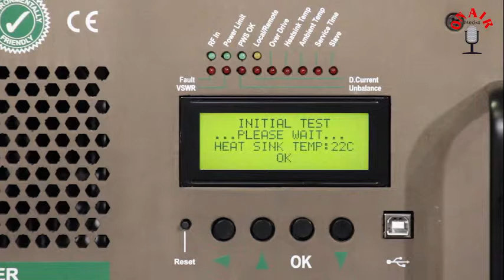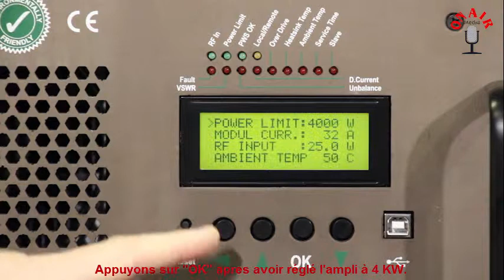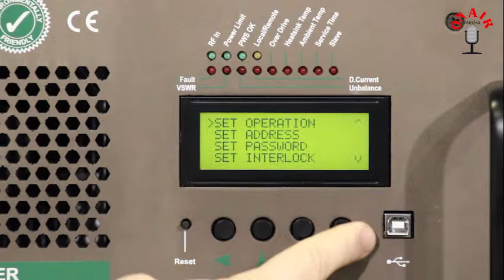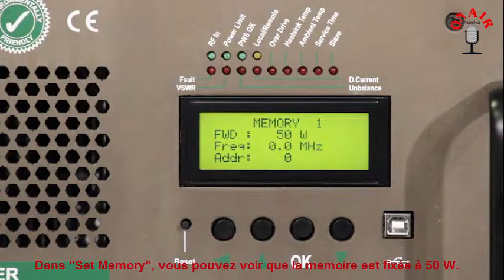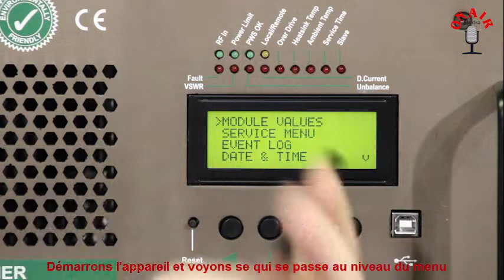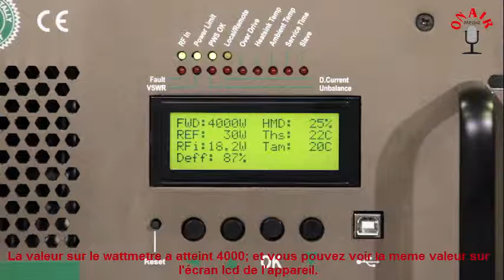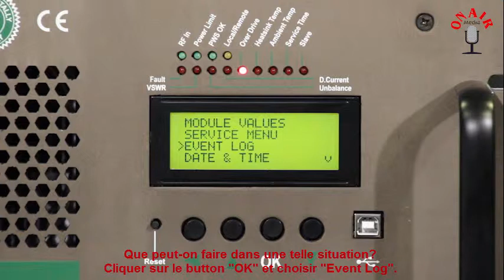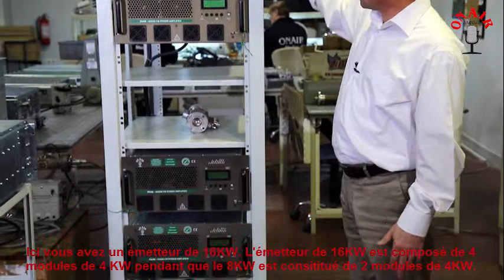ONAIR FA4K Amplificateur FM 4 KW[French Subtitled]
L'Amplificateur FM FA4K est conçu pour fournir des émetteurs haute puissance FM plus fiables en utilisant les transistors LDMOS pour le marché de la diffusion FM.
FA4K constitue le sous-batiment des ampli 8 et 16KW.
RGUI (Interface utilisateur graphique à distance) système permet le contrôle, la surveillance, l'analyse des défauts, et de journalisation des événements utilisant une adresse IP outil.

L'amplificateur FA4K a été conçu pour fonctionner dans toute la gamme de fréquence FM (87,5 à 108,0 MHz, capable de délivrer une puissance de sortie réglable de 0 à 4 KW.